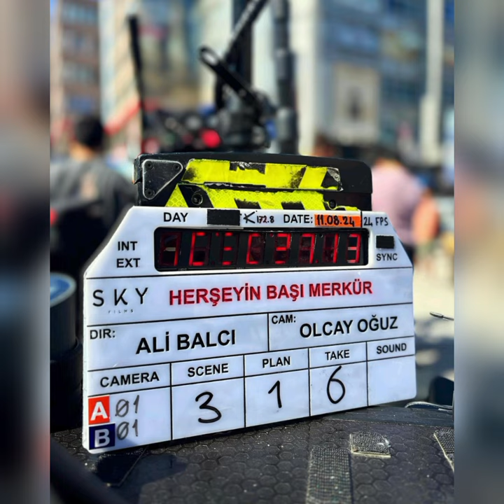HERŞEYİN BAŞI MERKÜR'ÜN ELİFİ SİNEM KOBALDAN YEP YENİ SET GÖRÜNTÜLERİ